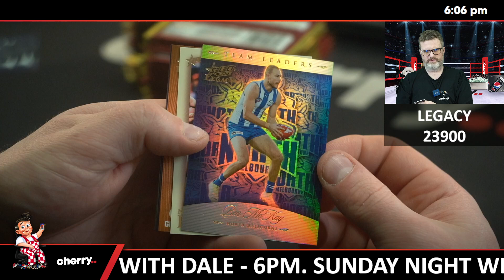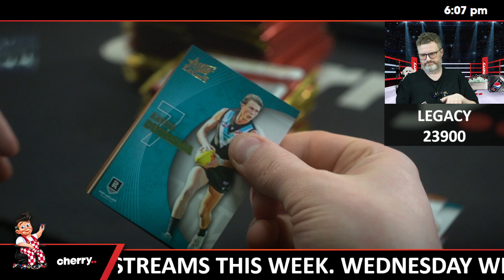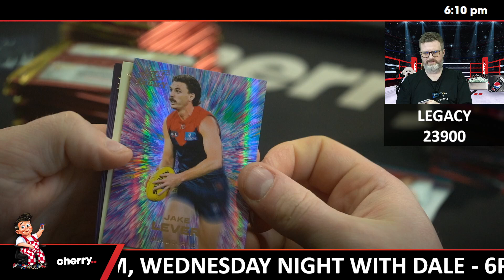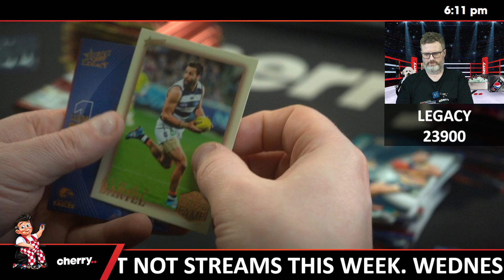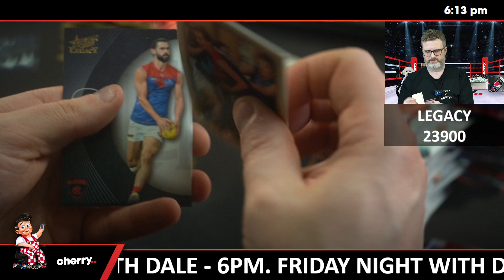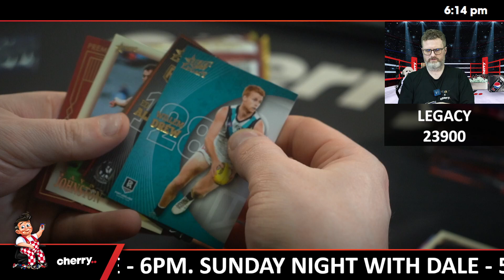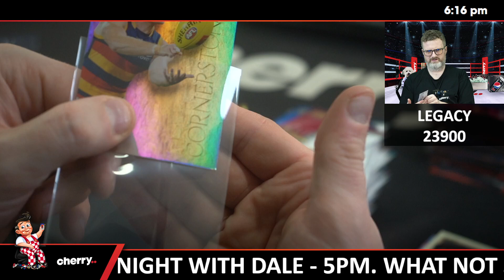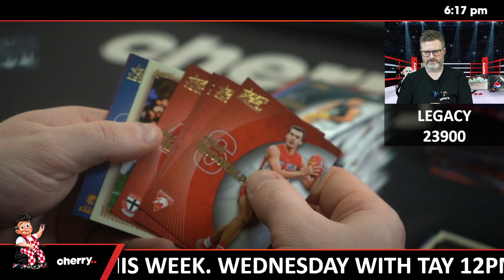2023 Select AFL Legacy 3-Box Break #23900 - Team Based - Oct 21 (5pm)